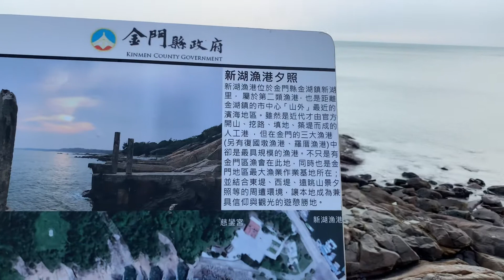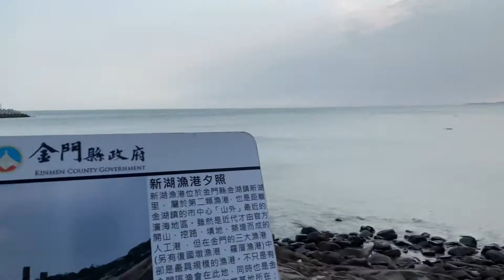IG打卡拍照熱門景點✨🤳🏻《新湖漁港小艇坑道》🌊⋯🚤⋯這裡看夕陽超美的～🌅